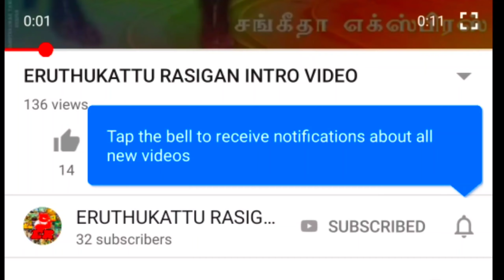SAMUDIVATTAM ERUTHUKATTU VIDEOS (HD) 2021 PART 2 || ERUTHUKATTU RASIGAN